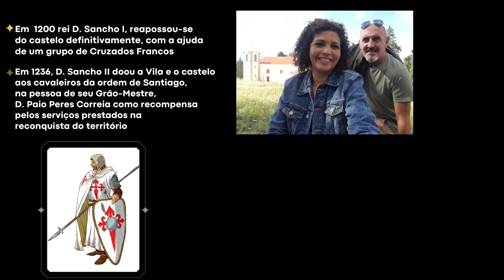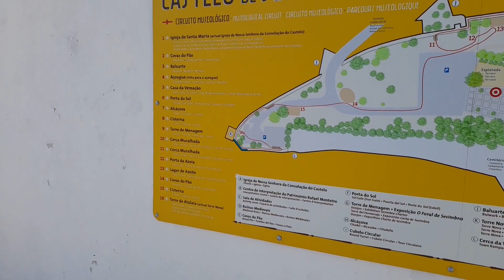VLOG CASTELO DE SESIMBRA-PORTUGAL🇵🇹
VIVENDO PORTUGAL desde 2018 -Bem Vindos!

CONHEÇA PORTUGAL E SEUS CASTELOS MEDIEVAIS.

Classificado como Monumento Nacional em 16 de Junho de 1910, o Castelo de Sesimbra é o último dos Castelos sobre o mar, que chegaram, bem preservados, até aos nossos dias.

Também referido como Castelo dos Mouros, localiza-se na freguesia do Castelo, na vila e município de Sesimbra, distrito de Setúbal, em Portugal.

O castelo medieval ergue-se em posição dominante numa falésia, sobre uma enseada que se constitui em porto natural na península de Setúbal, entre os estuários do rio Tejo e o do rio Sado, a poucos quilômetros do cabo Espichel.

*Musica Inicio do vídeo

Miri It Is While Sumer Ilast - Strella do Dia
Recorded Live at Castelo de Pinhel, Portugal
Video: Til - Design e Comunicação
Audio: Ricardo Brito

⚠ ATIVE AS NOTIFICAÇÕES PRA RECEBER NOVOS CONTEÚDO!

E não se esqueça: VENHAM NOS DAR UM OI!
✅ Dúvidas  e sugestões nos comentários!

VIVER PORTUGAL? É mais do que morar no lugar, é fazer parte dele, é chamar de LAR.
Bem Vindos !
Me chamo Daniele, sou mãe de 3 meninas, uma dela é autista. Sou casada, (sim! Tenho um tuga pra chamar de my love).
Mudei para Portugal em 2018, DEPOIS de um giro de 360 Graus em minha vida para UM RECOMEÇO, deixei 02 empregos para me REDESCOBRIR  Dona de casa, mudar meu estilo de vida e viver a vida que eu quero e como quero em terras portuguesa.

Partilho as mudanças em meu dia a dia ,com um novo olhar, vivenciando diariamente, os hábitos, a língua, a cultura, a gastronomia, a rotina das pessoas que vivem e se orgulham da sua historia e origens.
Amo a língua portuguesa, sou apaixonada pela a minha cozinha e adoro descobrir Portugal viajando.
 Desejo que, aonde você estiver, se inspire! Uma coisa eu descobrir sobre VIVER, ela não é apenas trabalho, sacrifícios e sobreviver.
É também escolhas e decisões. VIVER pode ser mais leve.

VIDEO NOVO TODAS AS SEMANAS!!!